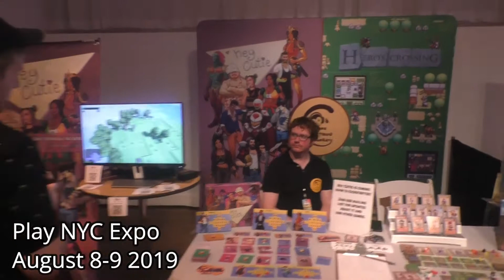Play NYC Show Floor Walkthrough - 11 August 2019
Play NYC is New York’s first and largest game convention for creators and players alike. Featuring the latest releases from studios large and small, and from developers old and new, Play NYC celebrates every facet of gaming in a way that only the Big Apple can.

Launched in 2017, Play NYC gathers more than 5,000 people for two packed days and nights of games, speakers, and networking events. In 2018, Play NYC returned for a historic second year, packing all 4 floors of the historic Hammerstein Ballroom with games of all shapes and sizes.

Our main stage features live tournaments, interviews, and world premieres with the top streamers in the game. Whether you can make it in person or online, you're a hardcore gamer or just want to bring the family for a day of fun and games, everyone will find something to love.

PRESENTED BY
PLAYCRAFTING
Playcrafting provides developers with the tools required to get their games off the ground. This is done through tailored educational events, dynamic networking opportunities, and classes to help crack the code to gaming success!

From design and programming to business and beyond, developers come to us in order to sharpen their skillsets and partner with companies that can help them succeed. Playcrafting grows game developer communities through over 100 industry events, 200 classes, and 50 courses across 5 major cities in the United States each year.